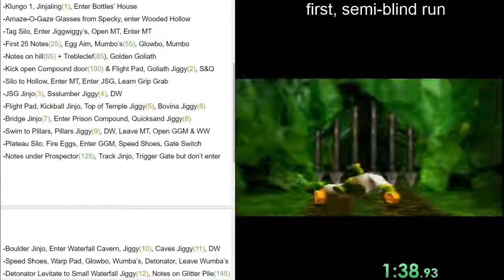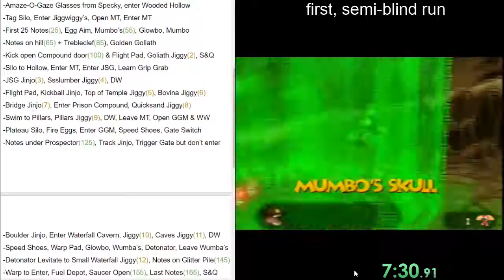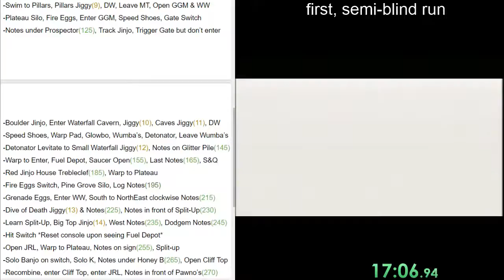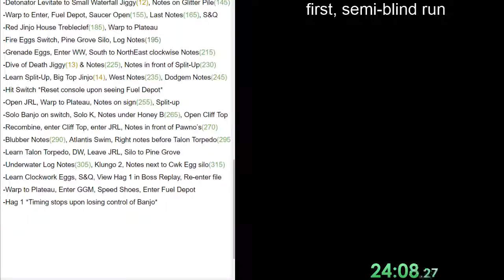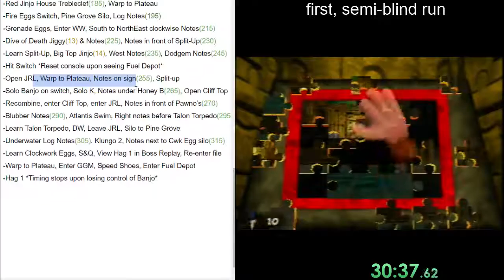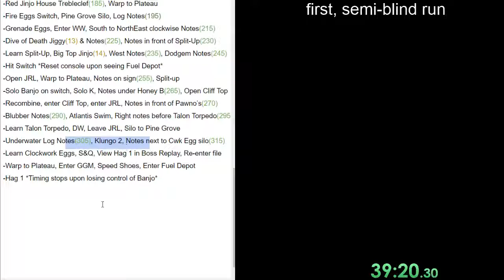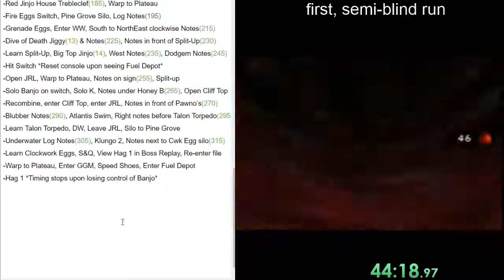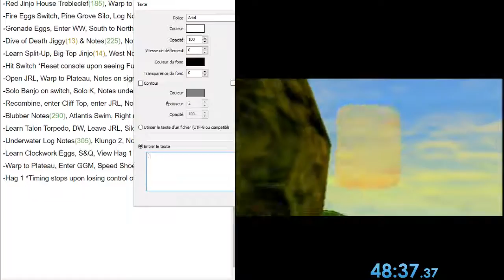Banjo Tooie Any% in 48:34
I was expecting the run to be harder.